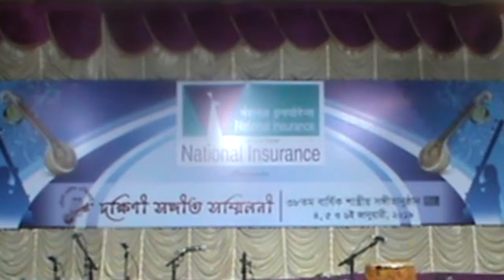National insurance presents Dakshinee sangeet sammilanee 2019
38th Indian Classical Programme